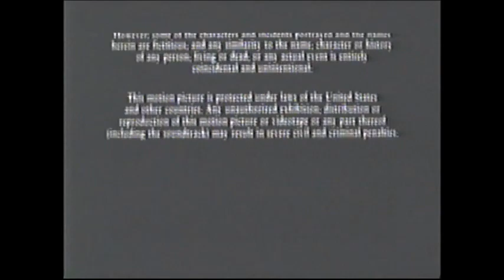Bugsy (1991) End Credits (AMC 2013)